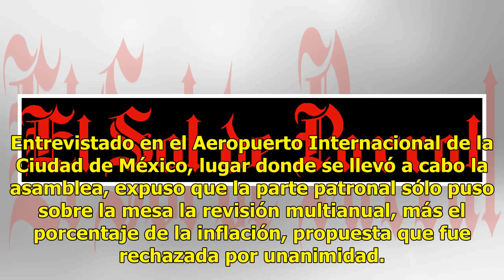Pilotos a un paso de la huelga en el país y extranjero tras pleito con Aeroméxico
La Asociación Sindical de Pilotos Aviadores (ASPA) rechazó por unanimidad el ofrecimiento de revisión multianual y salarial que les ofreció la empresa Aeroméxico, emplazada a huelga para el primer minuto del 1 de octubre. El vocero de ASPA, Francisco Corona Carrasco, indicó que en asamblea los traba...